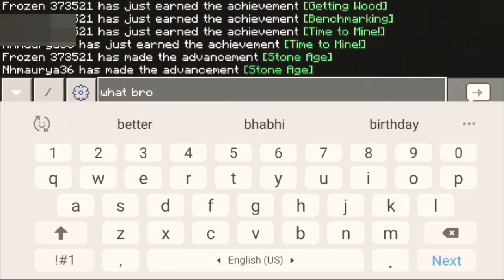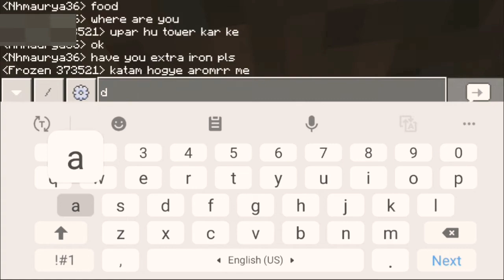ClassMate Smp || Minecraft making house || #1 || MMHOUSE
ClassMate Smp || Minecraft making house

Minecraft smp in this video we enjoyed, I and my friend make iron tool and iron armour